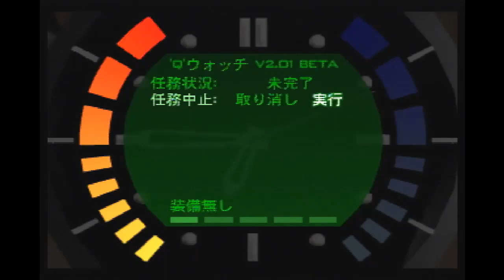Bunker 2 Secret Agent 54 - NTSC-J - Goldeneye 007 (Nintendo 64)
My fastest time for this level.